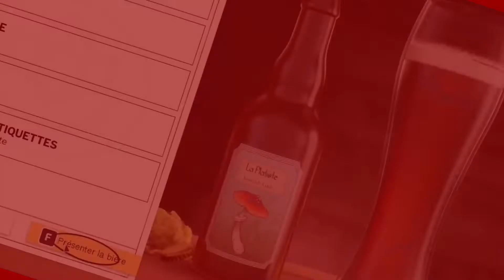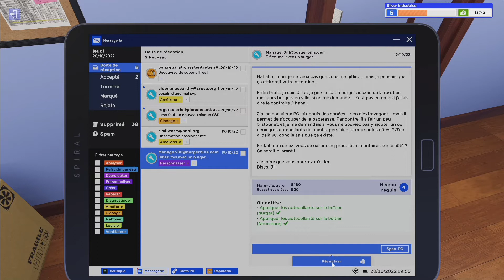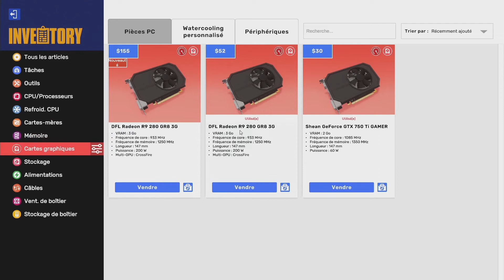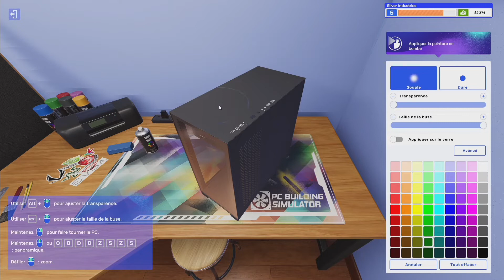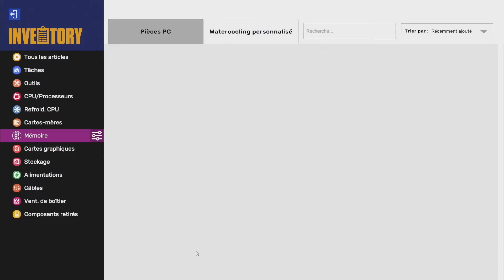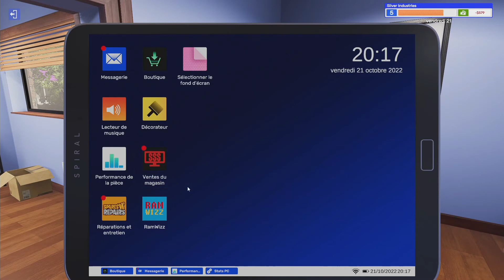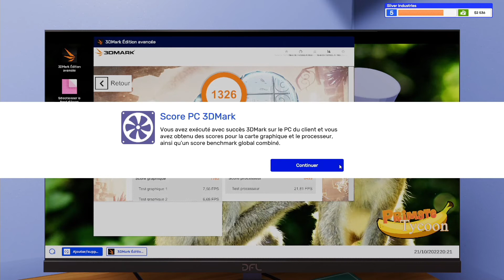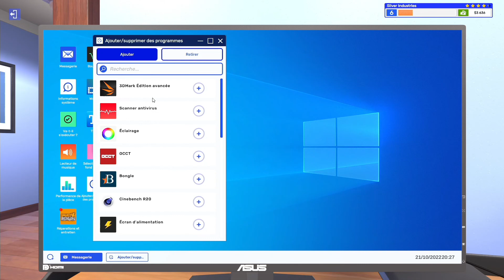PC Building Simulator 2 #4 : La boutique marche bien !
Bonjour à tous ! On continue notre aventure sur PCBS 2 !